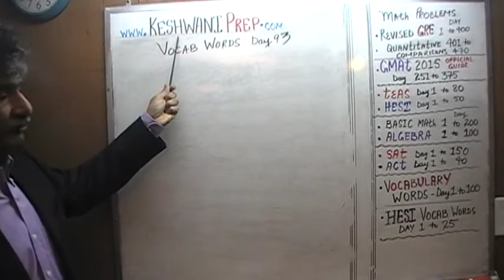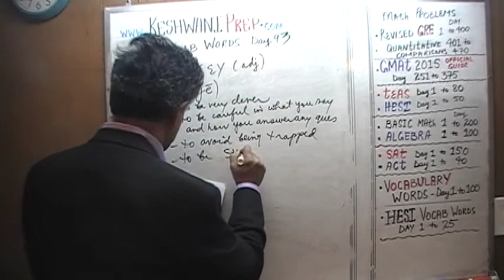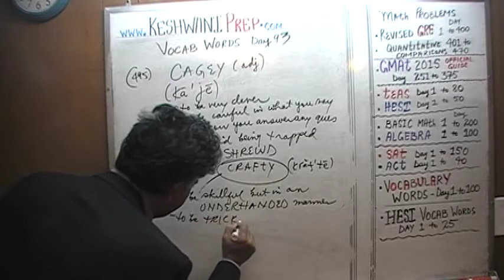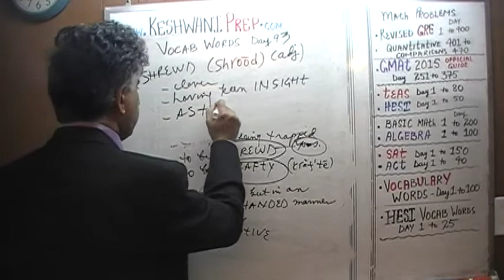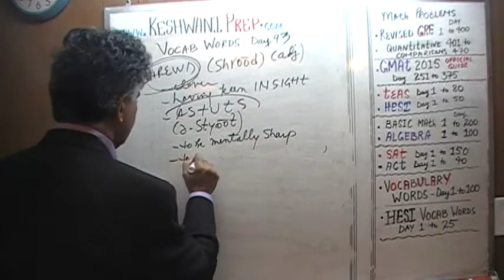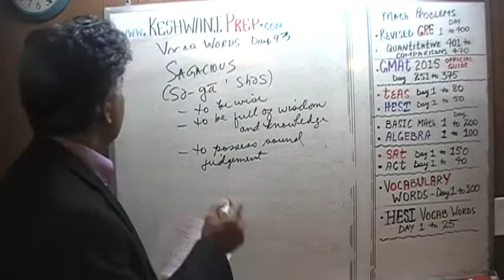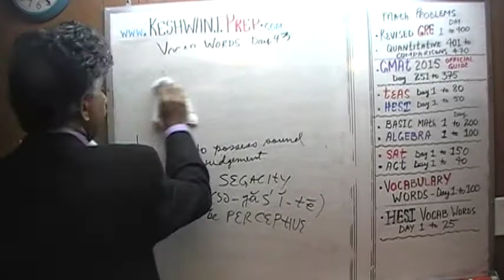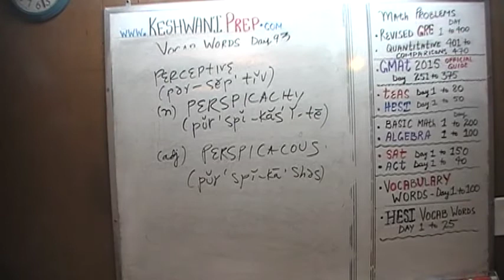Vocabulary Words, Day 93, Online Prep Tutor, GRE, GMAT, TEAS, HESI, SAT, ACT, TOEFL and IELTS